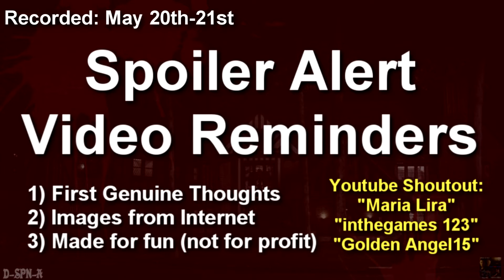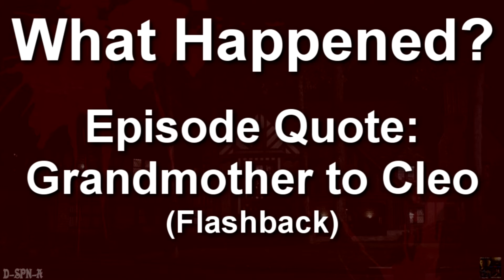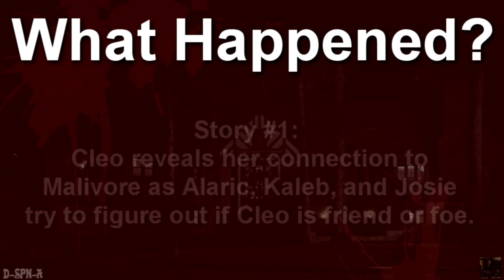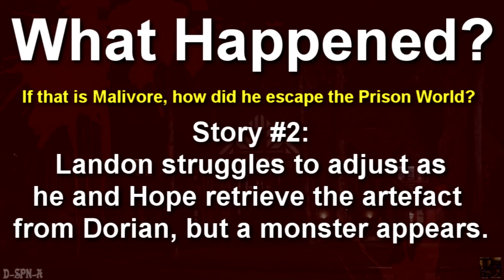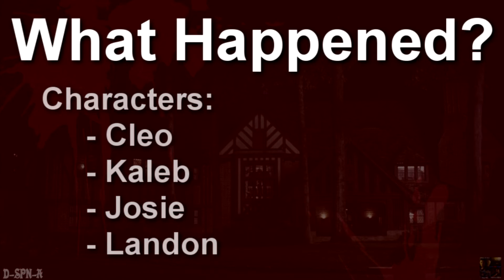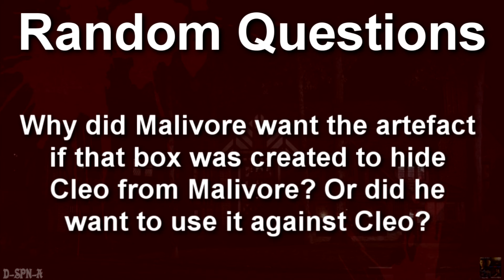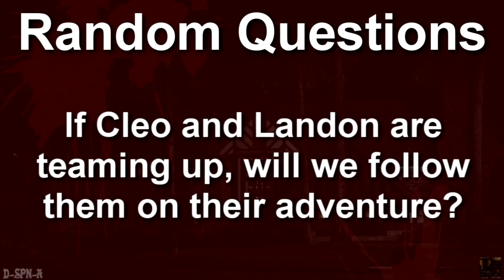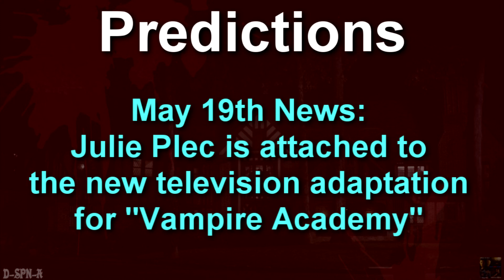"Legacies" - Episode 3x13 [Recap Review]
This is my after-show/recap for: Episode 3x13 of "Legacies" (One Day You Will Understand).

All thoughts and opinions about the episode are my own.

Video #735.